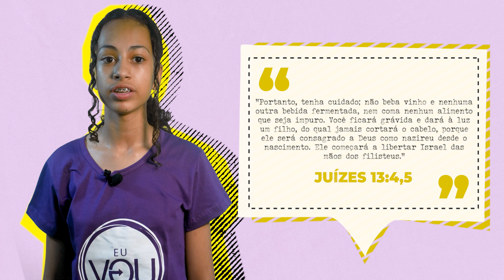Lição 13 - CONSEQUÊNCIAS TRÁGICAS | Roteiro Teen - Escola Sabatina Adolescentes